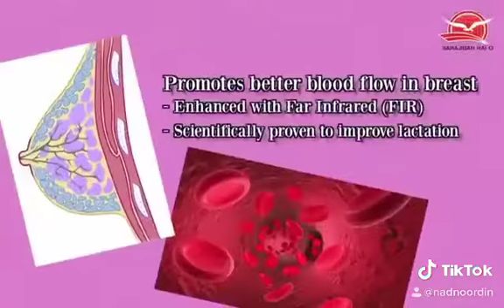Care your breast before its too late.. Jaga breast anda sebelum terlambat